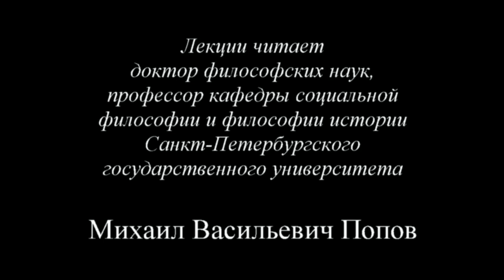К.Маркс и Ф.Энгельс. «Немецкая идеология» (2015) - 15. Пятнадцатая лекция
На занятии «Экономические интересы» по курсу «К.Маркс и Ф.Энгельс. «Немецкая идеология» - 15» рассматривалась категория экономических интересов как такой характеристики положения людей в системе общественного производства, которая показывает, что им в силу этого положения объективно выгодно, что улучшает их положение и в какой мере.